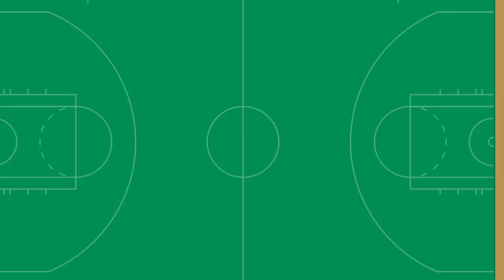INSTANT REACTION: Celtics DOMINATE Jazz on both ends in 126-97 win at home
Eddie House and Brian Scalabrine join Amina Smith to offer instant reaction and analysis following the Boston Celtics' blowout win over the Utah Jazz to improve to 17-0 to start the season at home. Boston led by 31 points at half and never looked back on their way to the 126-97 win. Then, Abby Chin catches up with Sam Hauser in an exclusive 1-on-1 interview following the win.